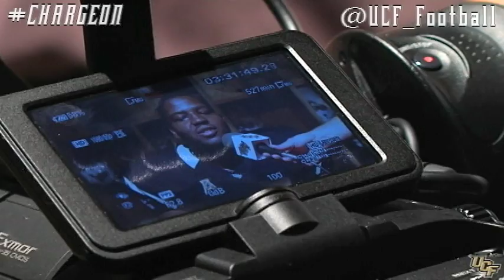Behind the Scenes: UCF 2014 Season Ticket Commercial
Come see what the Knights can't do next in this behind the scenes feature on UCF's 2014 season ticket commercial.